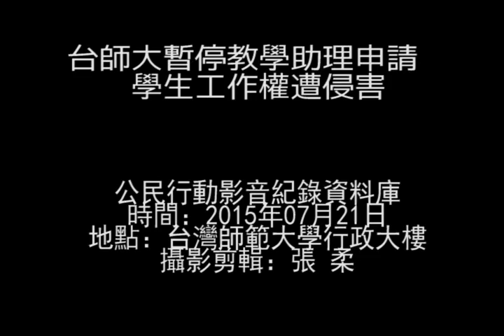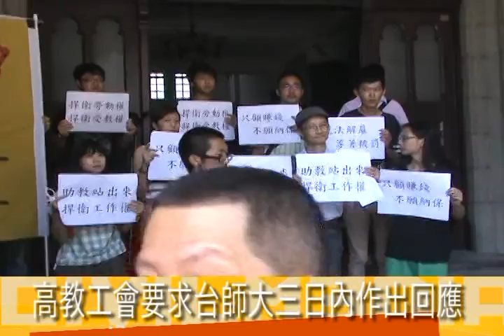2015.07.21 台師大暫停教學助理申請 學生工作權遭侵害